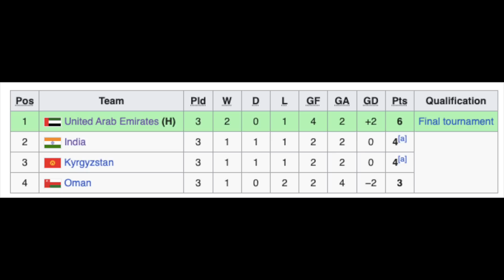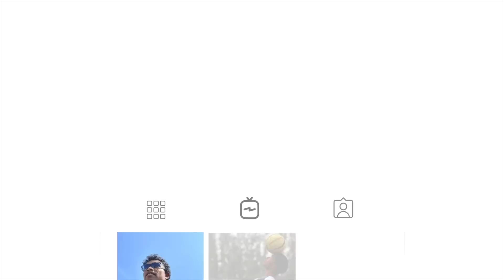Will India qualify for U23 Asian Cup 2024? Easy group?